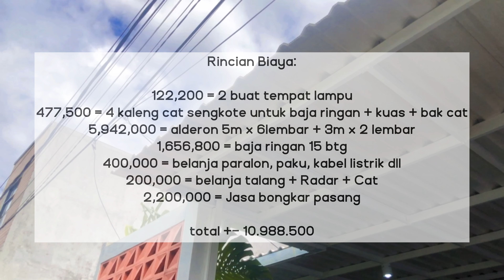Pemasangan Kanopi menggunakan Alderon & Baja Ringan || Tips Menekan Budget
Halo semuanya, vlog kali ini ak bercerita sedikit tentang pemasangan kanopi di rumahku. Sebelumnya ini hanya share pengalaman pribadi aja ya, hal baiknya boleh diikutin, yang buruknya ditinggalin aja hehe. Berkomenlah dengan bahasa yang baik! Happy watching ♥️

Ukuran kanopi: 5x6 dan 3x2.. karena ada bagian yang masih kebuka yaa

Untuk budget bisa lihat di akhir video ya temen2🙏🏽🙏🏽

Toko2 mereka terdapat di Tokopedia juga ya atau silahkan ke storenya langsung.